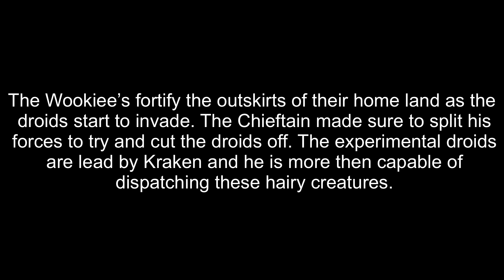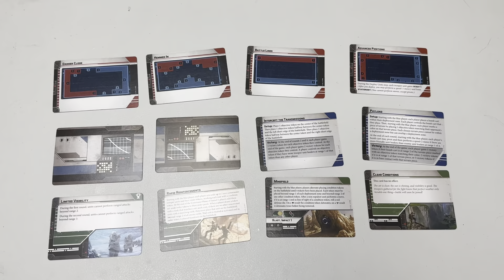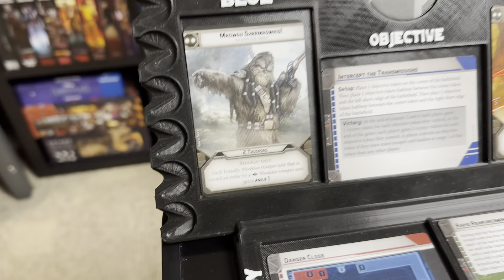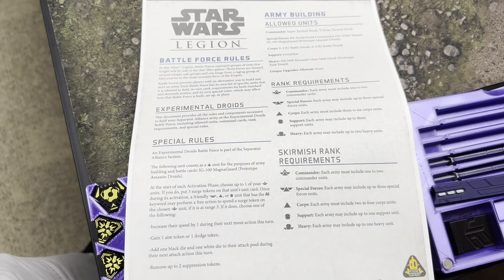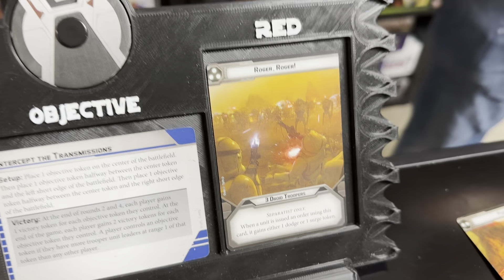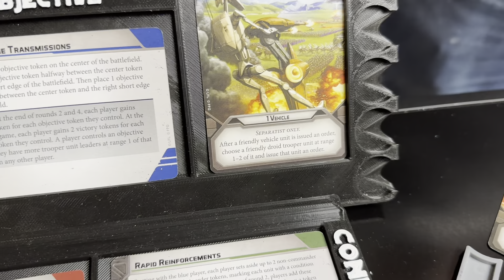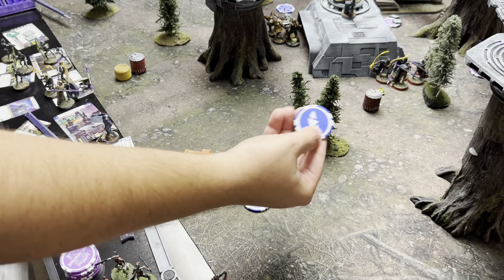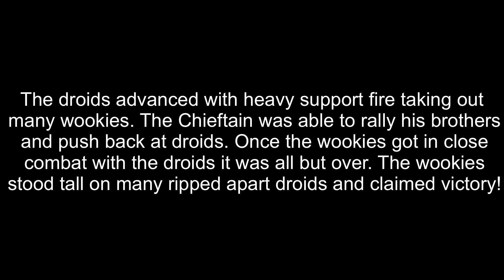Star Wars Legion Battle Report Episode 103: Wookie Defenders Vs Experimental Droids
This week we have the two new battle forces facing off! Can the wookies over come the new experimental droids? Do the new battle forces make an immediate impact?

Token holders, dash board, and more found here: